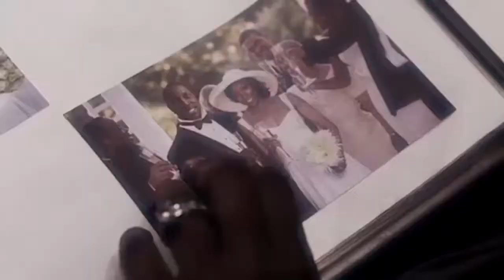Fighting for hope | Roberta Warren | Z Nation